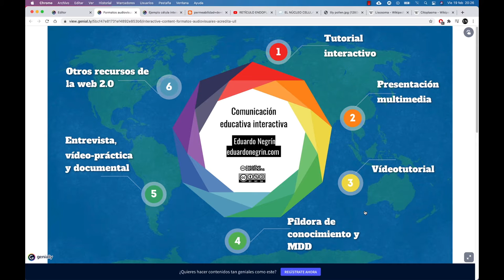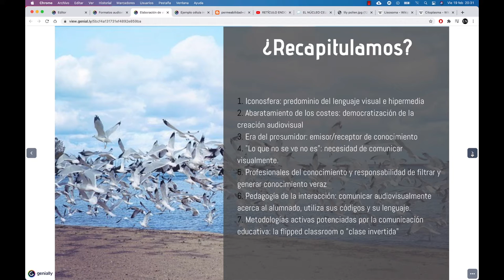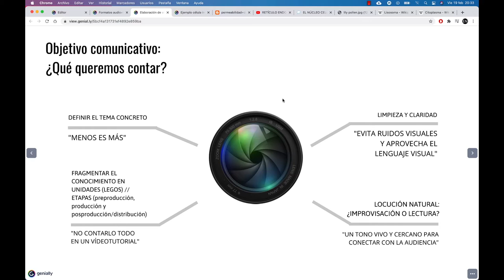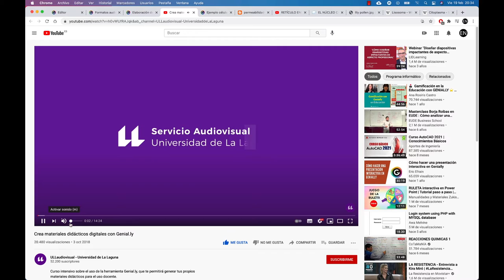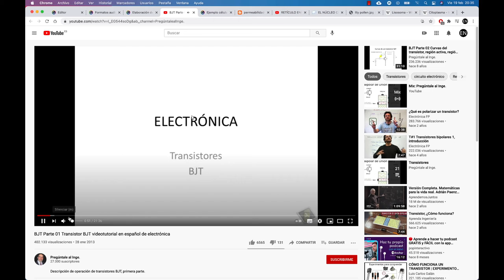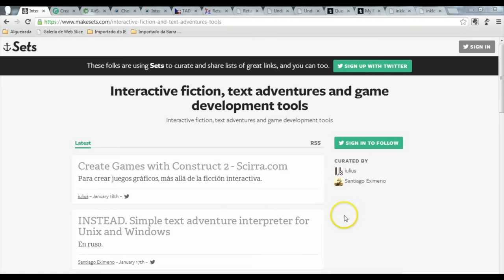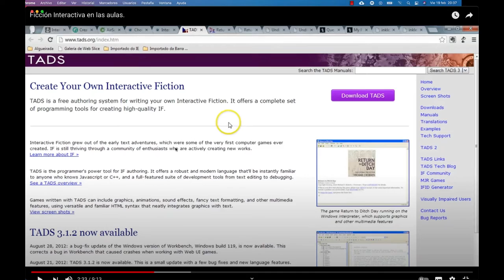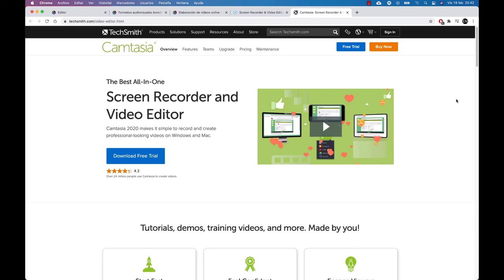El videotutorial como recurso didáctico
En este vídeo expongo algunos de los formatos de comunicación educativa más habituales. En este caso, videotutorial como recurso didáctico.